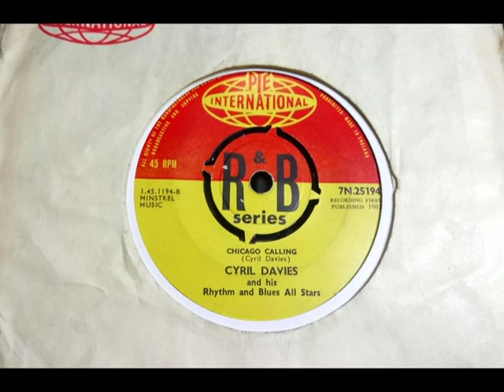Blues R&B - CYRIL DAVIES R&B ALL STARS - Chicago Calling - PYE INT 7N 25194 Vocal Dancer UK Group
Upload #2219 ~ HQ from UK 45 pictured ~~  Rousing UK Blues Vocal dancer. Cyril one of the UK Blues Pioneers with Alexis Korner. Sadly he didn't live past Jan 1964 so the 'Mod' influence on both of these never got the chance to progress like John Mayall & others did. A side is "Country Line Special' a Harmonica Inst with a lot of energy & got a USA 'Dot' release. Pye Int usually USA recordings, maybe they wanted a bit of 'Chess' thinking if these played live to be known. Back in 1986 to get 2 x150 count boxes of the 'Club' sounds of the 1963-64 era, what a joy that was. Today you can only follow one who knows the era on YouTube to hear the best...